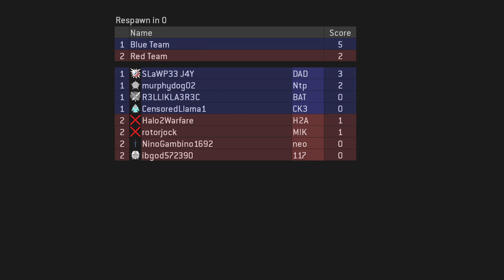Halo 2 Classic - Team Slayer on Lockout Multiplayer Gameplay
Playing Halo 2 Classic Team Slayer on Lockout Multiplayer Gameplay